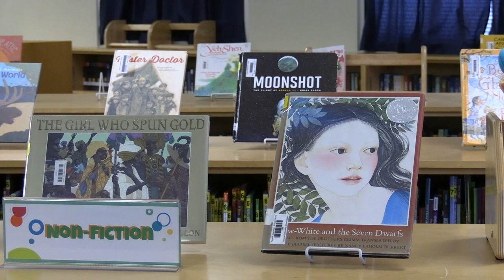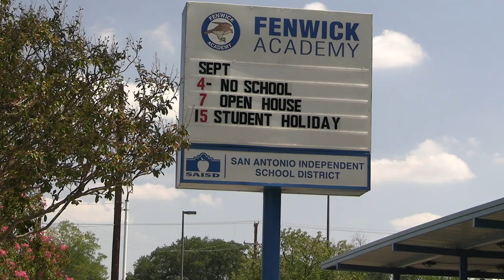Fenwick Academy - SAISD